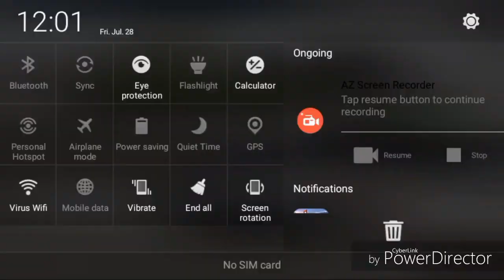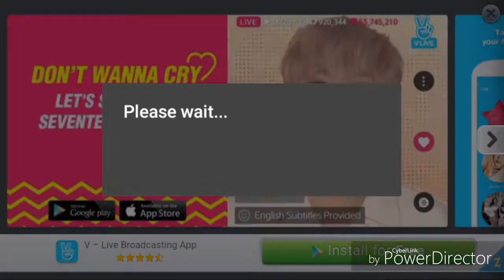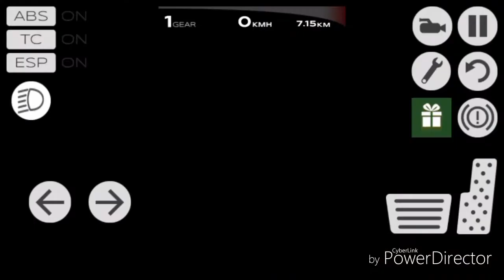LEARNING TO DRIVE | Car Driving Simulator - Episode 1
Music throughout the video: Mortal Kombonk